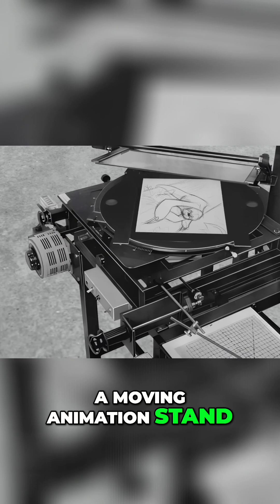Vertigo's Secrets: How Hitchcock Used Early Computer Animation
Alfred Hitchcock needed striking spirals for Vertigo's opening. Designer Saul Bass insisted on mathematically precise Lissajous patterns. To achieve this, they used a WWII-era gun director as an analog computer!